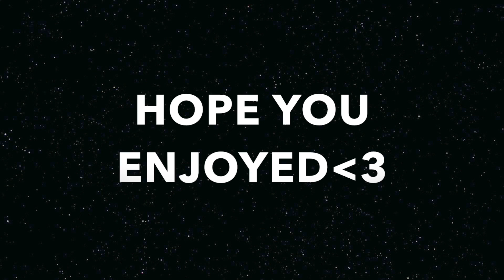"THE COUNTDOWN BEGINS" ROAD TO PRESTIGE 4 (#5)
TEN MORE LEVELS AND WE ARE GONNA PRESTIGE HOPE YOU WATCHED ALL THE VIDEOS!